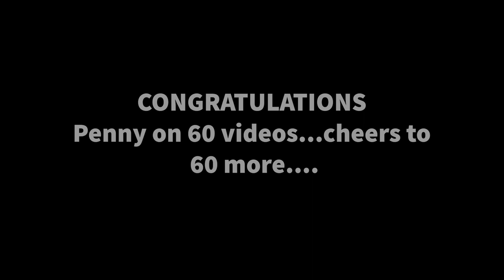CELEBRATING 60 VIDEO ON YouTube 2020 | pet goat compilation of FUNNY moments 2020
We are celebrating 60 videos on YouTube in 2020.  Penny our pet/house goat is the star of our channel and this is a compilations of all the funny moments we have had so far in 2020.  We are all loving this YouTube journey and look forward to creating many more videos.

We are a multi generational family that moved from the city to a 1 acre hobby farm.  All of our farm animals are strictly pets.  We do not milk, eat, or breed any of them.